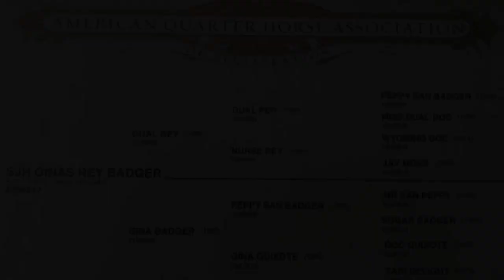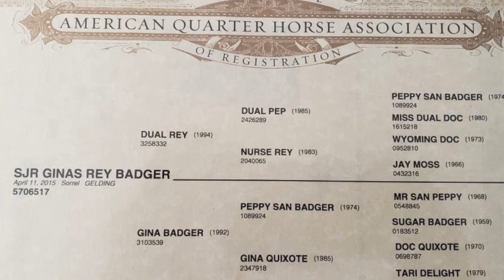SJR Ginas Rey Badger - Who needs a bridle? Cowpony Sales 12/13/2020